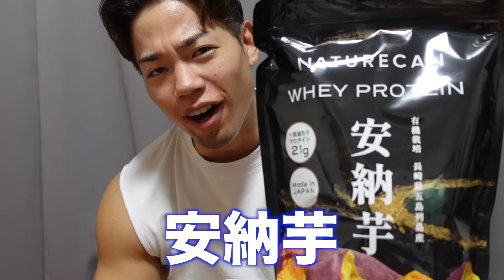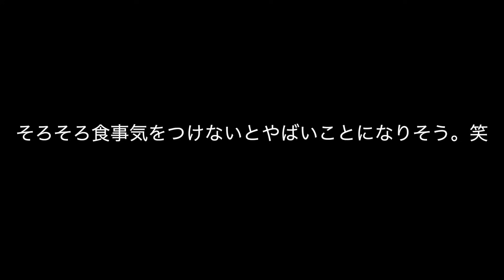減量終わって3日間で身体が元に戻りました。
ネイチャーカンはこちら！！！
割引コード【DAAMAS】

増量期始まりました！！
ただ、風邪をひいて筋トレができない期間が結構あったからもどかしいけどようやく復活しました！！

今の期間が1番成長するからここでいかに追い込むかが重要だぞーー💪🔥

【VITASおすすめ商品】
プロテイン（キウイ味）
EAA（ライチ味）
マルチビタミン

Amazonアソシエイトとして、ダーマスちゃんねるは適格販売により収入を得ています。